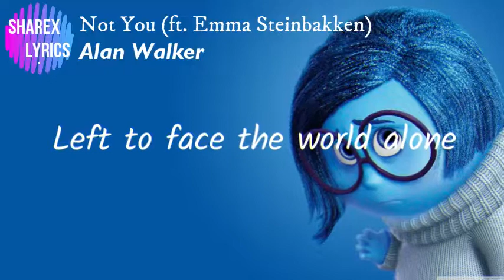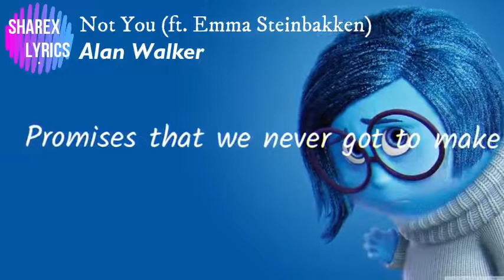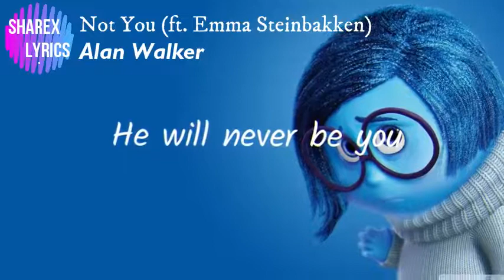Not You - Alan Walker (lyrics) ft Emma Steinbakken